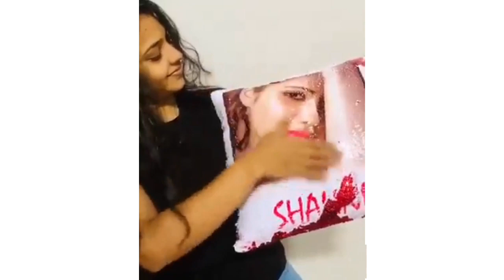ලිහිණිගෙ උපන්දිනයට රදීශ් ඇත්තටම දීලා තියෙන තෑග්ග දැක්කද? shalani fernando birthday gift from ishara